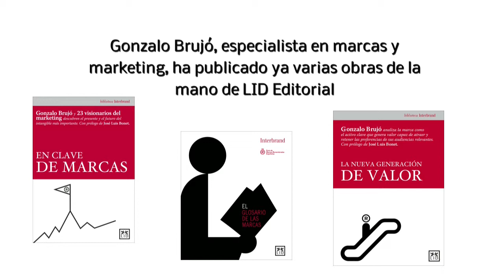Gonzalo Brujó presenta su nuevo libro: Lanmarq